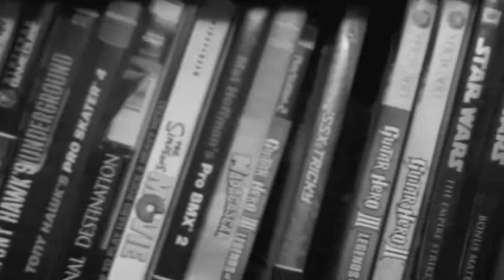matt connor craig empire antz